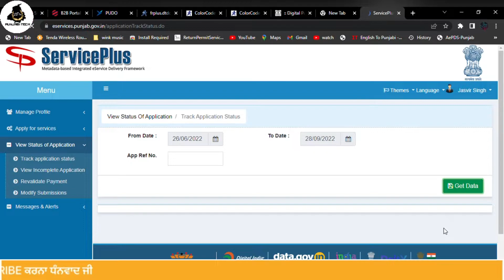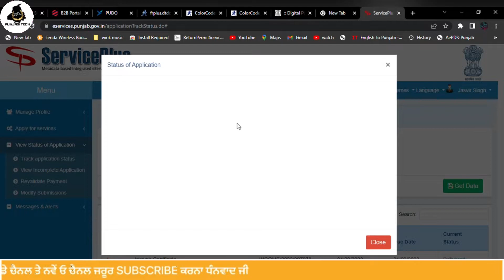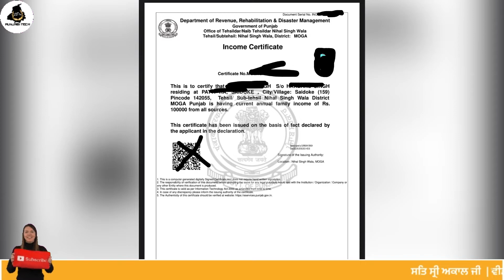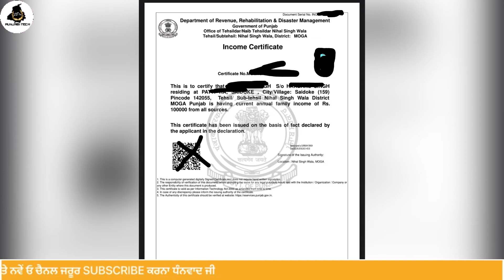ਘਰ ਬੈਠੇ ਆਮਦਨ ਸਰਟੀਫਿਕੇਟ ਬਿਨਾ ਸੇਵਾ ਕੇਂਦਰ ਜਏ |income certificate online received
ਘਰ ਬੈਠੇ 3ਆਮਦਨ ਸਰਟੀਫਿਕੇਟ ਬਿਨਾ ਸੇਵਾ ਕੇਂਦਰ ਜਏ | income certificate online approved nd received

4 ਘਰ ਬੈਠੇ ਭਰੋ ਜਨਮ ਸਰਟੀਫਿਕੇਟ ਦਾ ਫਾਰਮ ਪੰਜਾਬ | Birth Certificate Apply Online Copy| Punjab |PUNJABI TECH|

* FOR ANY OTHER QURIES SEND DM OM BELOW *

apply caste certificate,income certificate,pseb certificate